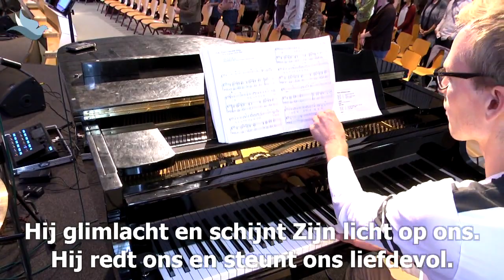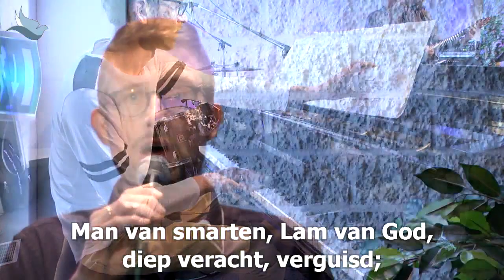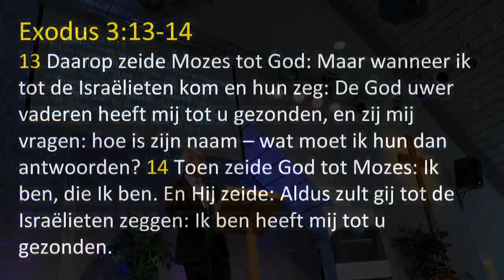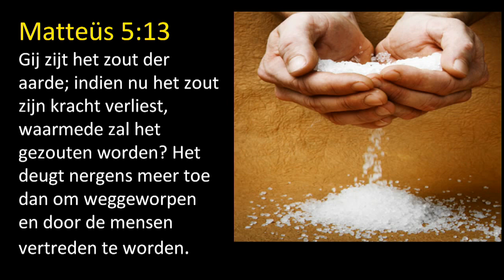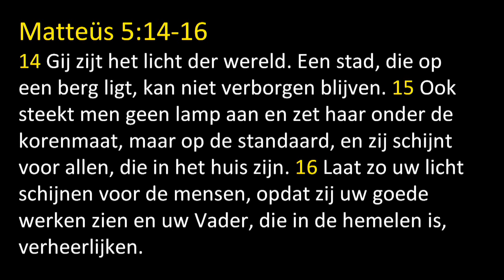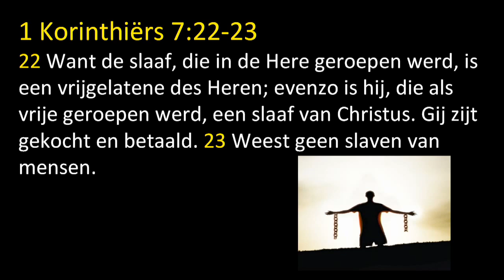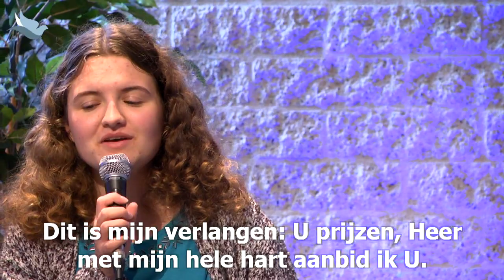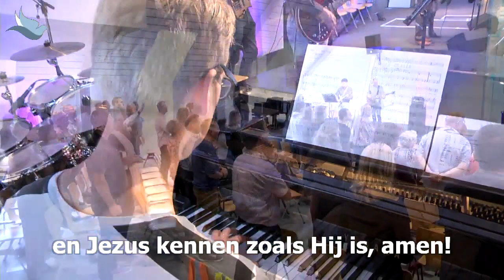Zondag 2 oktober 2016 : Ed Meenderink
Live stream van 2 oktober 2016. Gastspreker Ed Meenderink